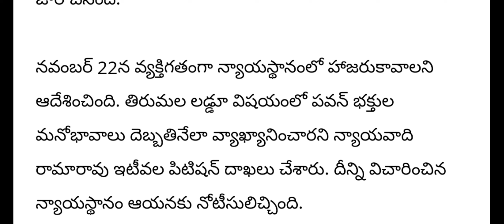డిప్యూటీ సీఎం పవన్ కళ్యాణ్ అరెస్ట్